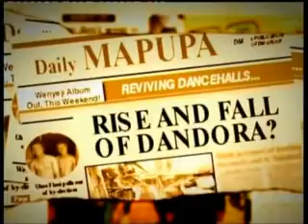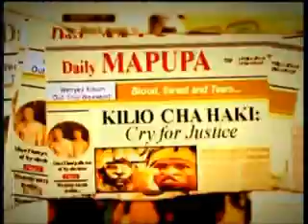Mizani - Wenyeji ft. Gaza.avi